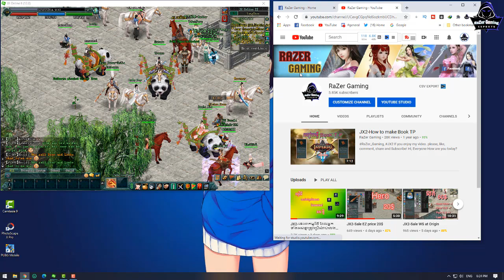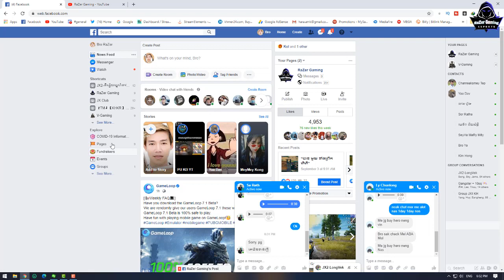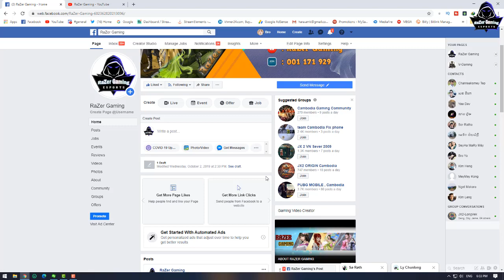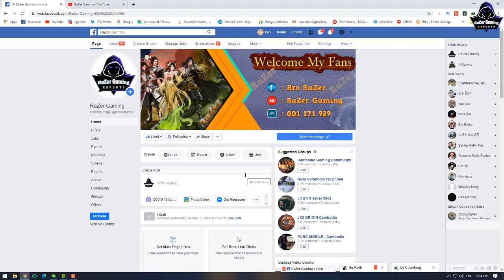JX2-នេះជាវិធីសាស្រ្តមួយចំនួន ក្នុងការទិញលក់ Game Online